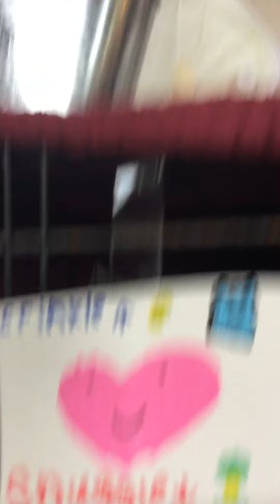Say hi to Cupcake 🐱🧁😃